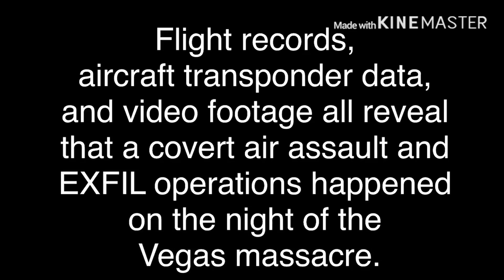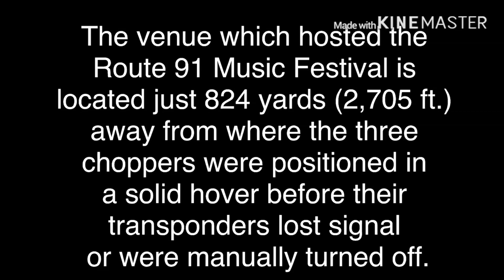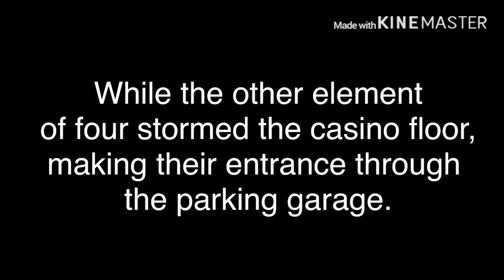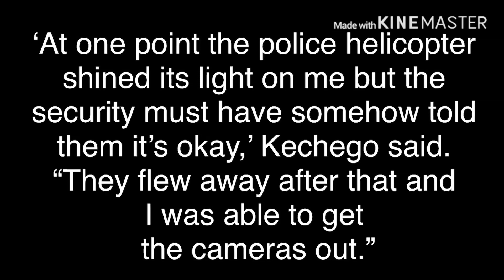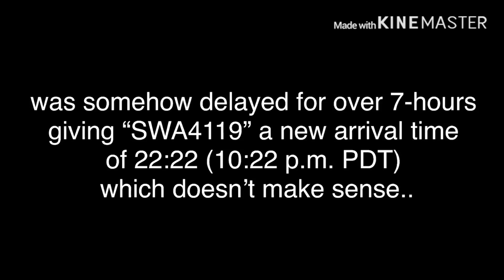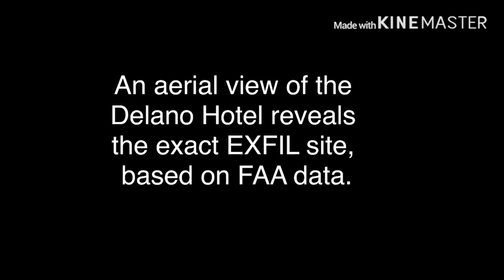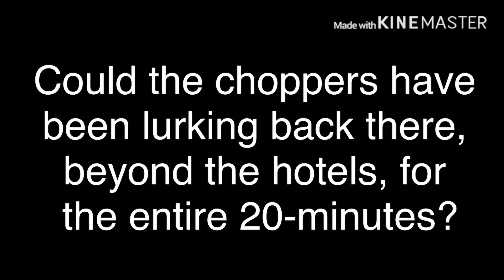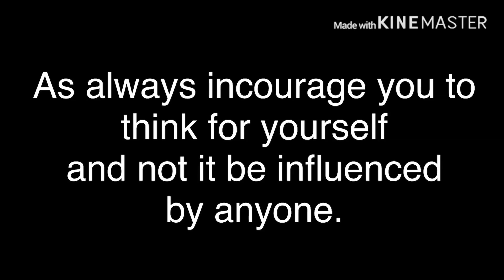Las Vegas Shooting- in the beginning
Originally Published on February 22, 2019

Question everything...
Especially yourself.